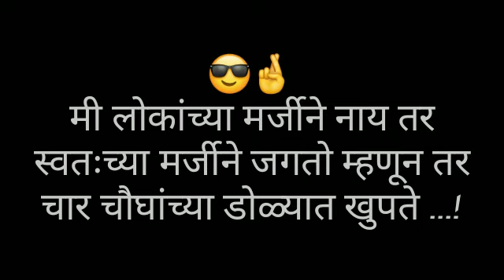June 28, 2020